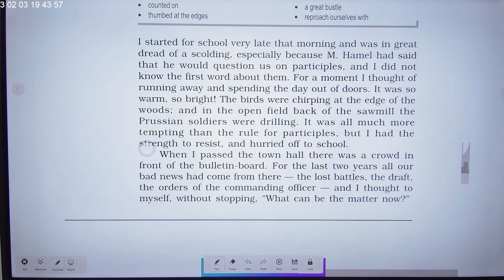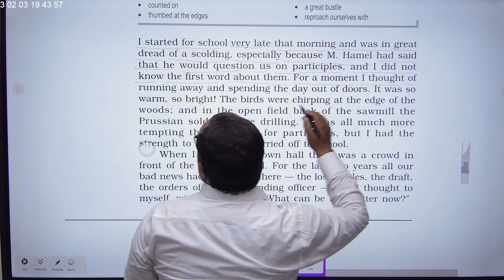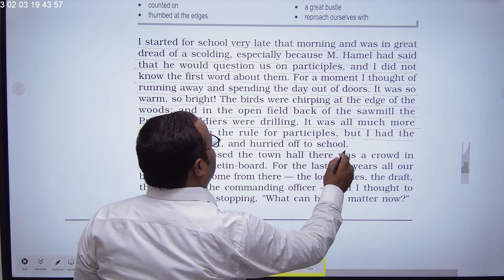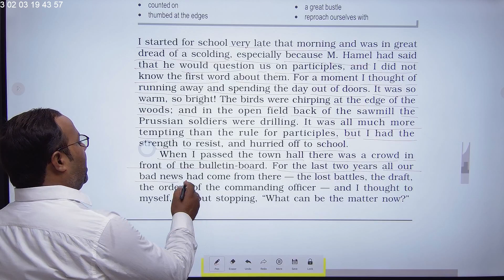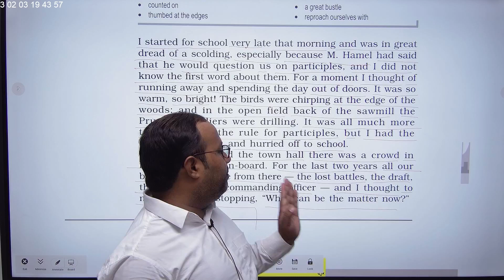class ncert english first chapter the last lessonNDA CDS SSC exams